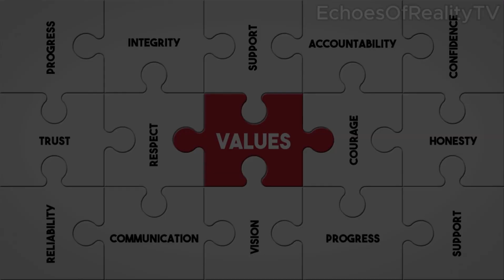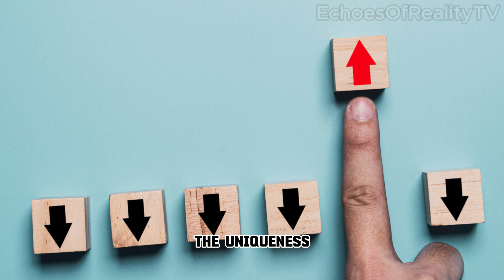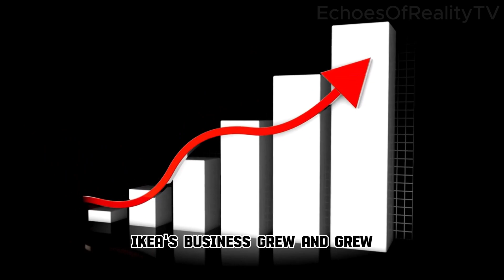IKEA's stunning evolution from mail-order catalog to furniture giant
In this video, we'll take a look at IKEA's stunning evolution from mail-order catalog to furniture giant.

From humble beginnings as a mail-order catalog, IKEA has become one of the world's largest and most popular furniture retailers. We'll take a look at the company's history, its evolution, and some of the most popular products from IKEA. So sit back and enjoy the evolution of one of the world's most iconic companies!